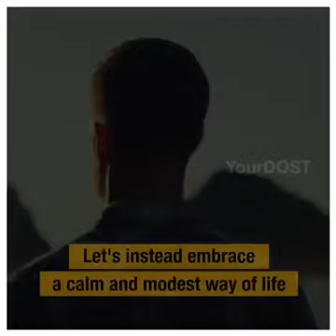A lesson for us all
True happiness is not in running after whatever the temporary world offers